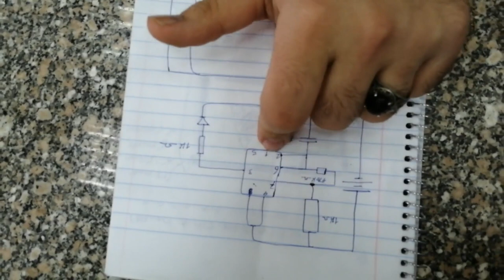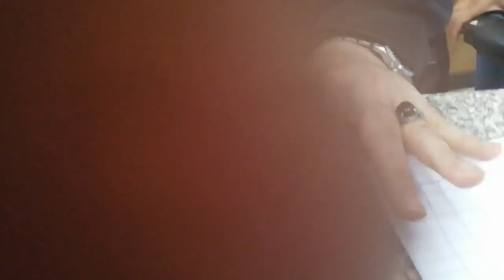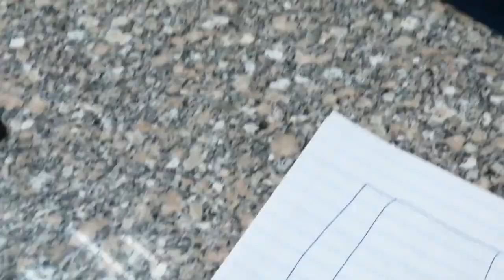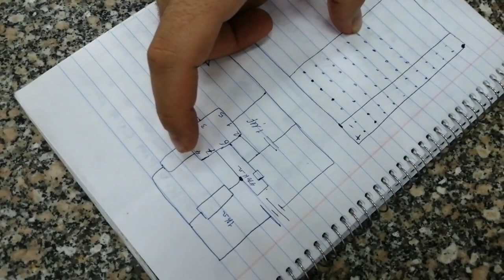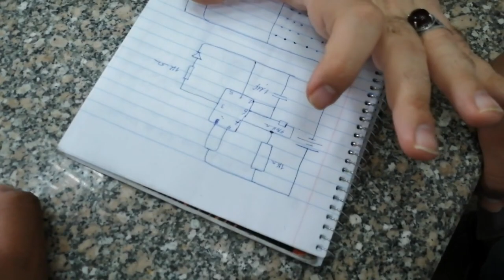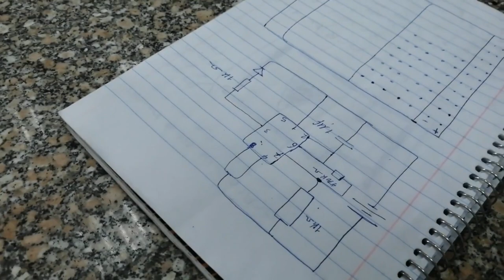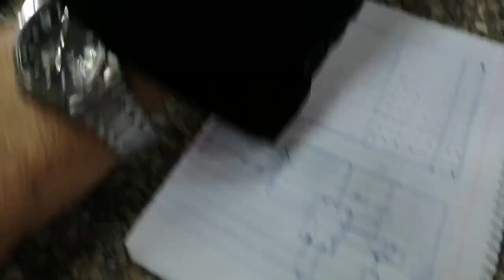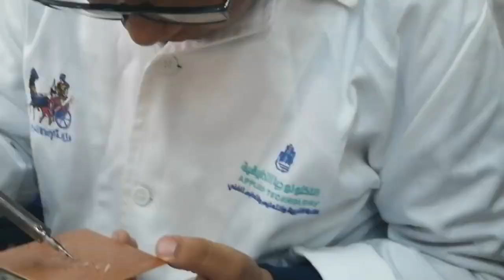دائره 555 علي بورده الشرائح النحاسيه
stripboard دائره 555 علي بورده الشرائح النحاسيه